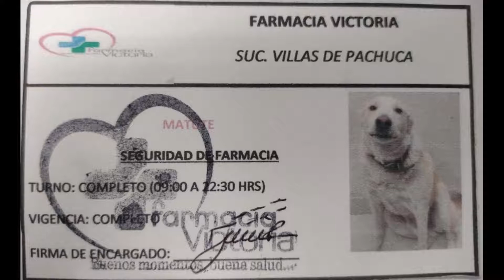PERRO CONSIGUE TRABAJO COMO GUARDIA DE SEGURIDAD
CONOCELO.  SE INCLUYE  LA HISTORIA DE  ANY UNAS PERRITA REPARTIDORA DE ALIMENTOS. BIENVENIDOS